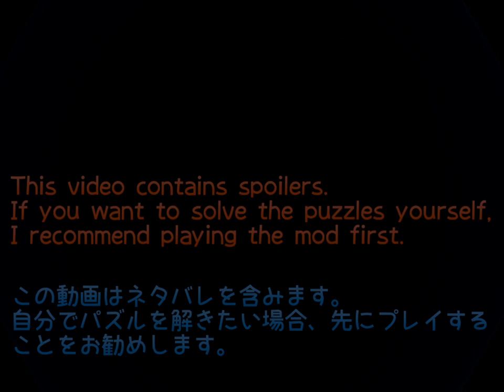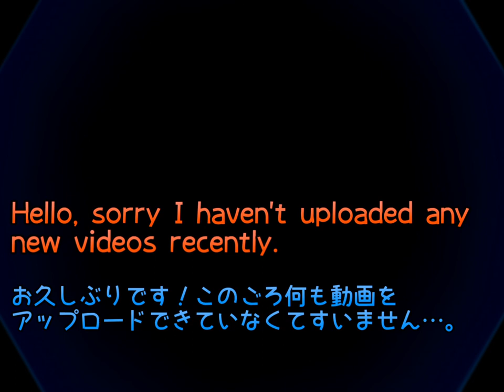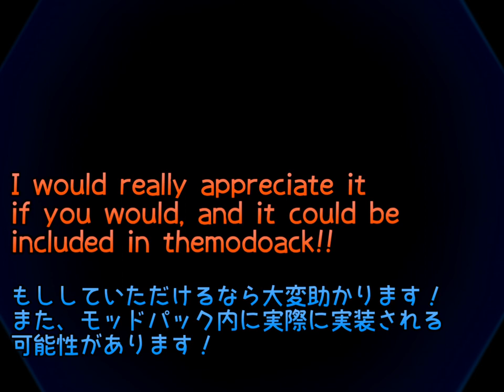[WIP Crash2 Mod] Crash Dungeons (Demo Download)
You have to reach the goal before you run out of the energy!